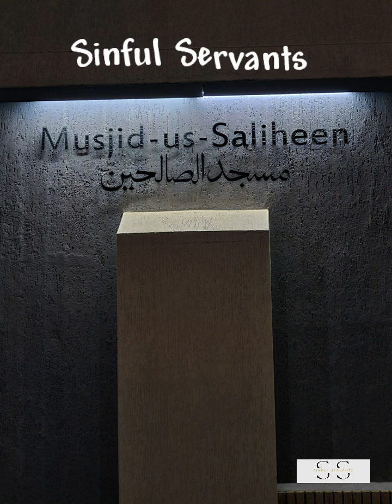Qari Qasim Motala حفظه الله. Esha Salaah 15/04/2023 Riwāyah: Qira'ah Abu Ja'far